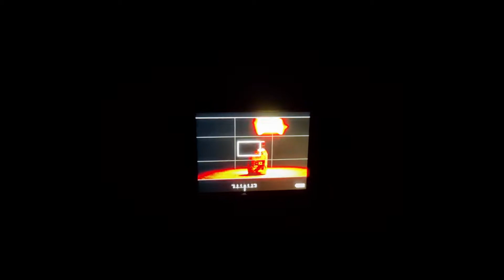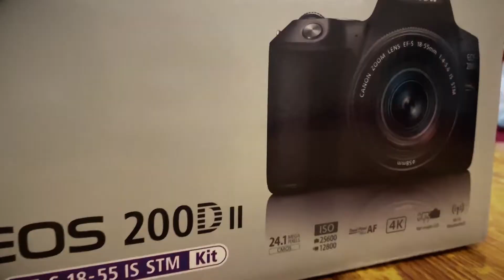Buying a NEW CAMERA | Intro | Vlog 1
Hello everyone. Here is my first vlog, which is mostly an introduction video of mine on this platform. Besides this, I went to buy a new camera as I had to upgrade my equipment. From now on, I'll try to make videos using this new gear.

This vlog is just 4 minutes long, and as the time will pass, I'll keep upgrading the content and quality of videos. All I need is your support and patience and I promise you that the content you'll watch here won't disappoint you.